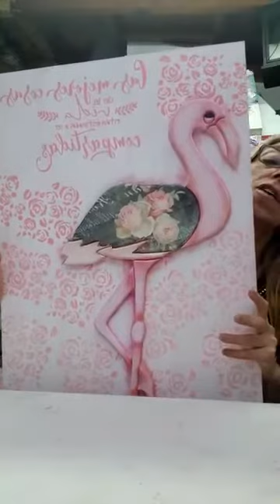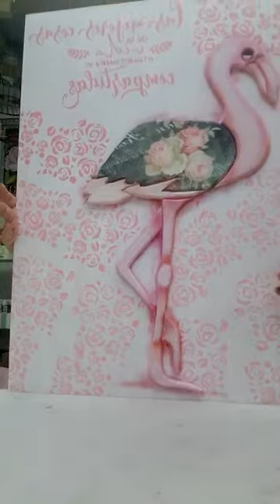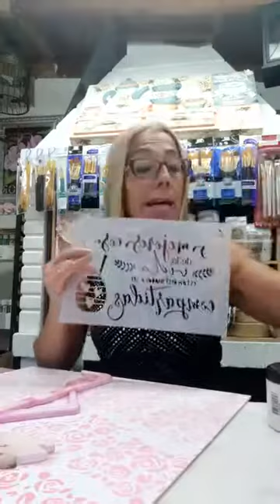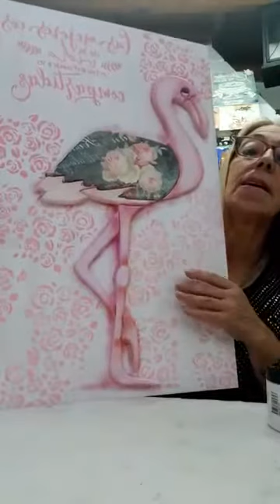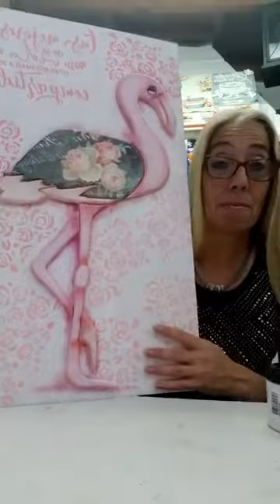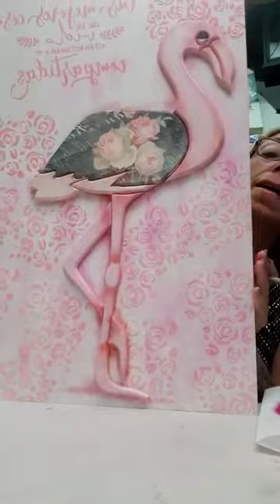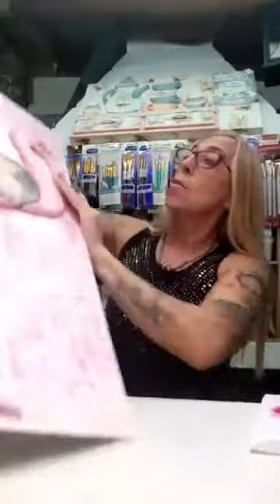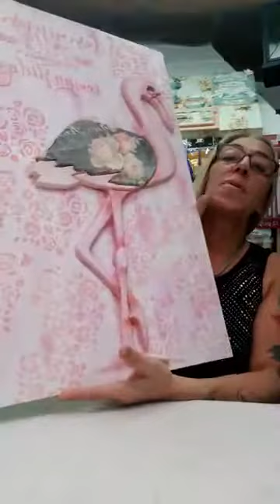Encastre Flamenco (PARTE 4)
Encastre  Flamenco (PARTE 4)  1/03/2020